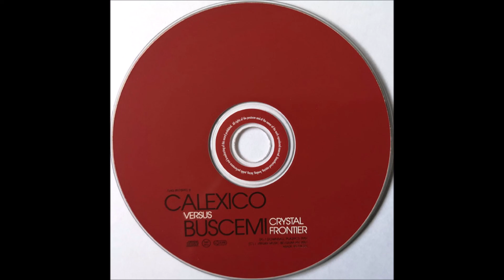Calexico versus Buscemi - Crystal Frontier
Buscemi remix of the single from the Calexico album "Hot Rail" (2000 European release)